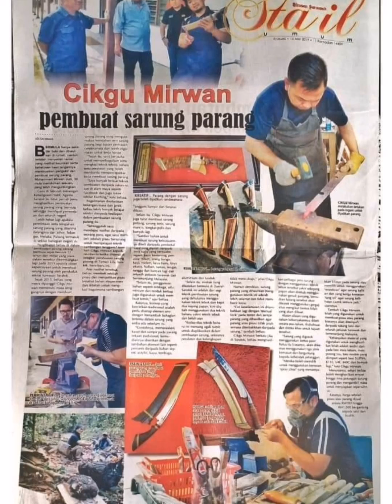Duku Chandong 10"-Antara Pembuat Sarung Parang Terbaik dari Saratok | Unboxing and Review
Salam sejahtera, Saya sangat berpuas hati dengan kraftangan yg dihasilkan oleh Cikgu Mirwan J, Jika anda berminat untuk menempah dari dia boleh hubungi beliau di talian  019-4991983 dan WhatsApp.